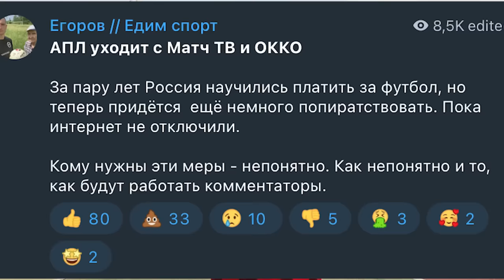ЭРИКЙАНО - из АМКАЛА в 2DROTS? РАЗОБЛАЧЕНИЕ: конфликты, токсичность, хейт